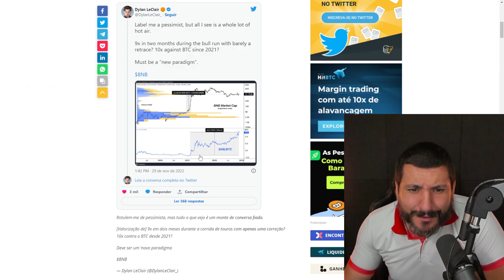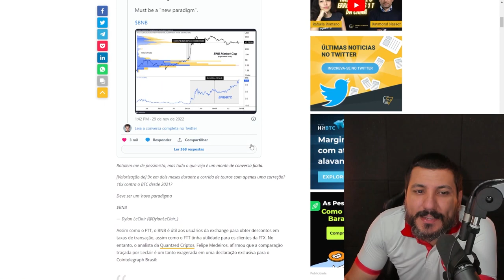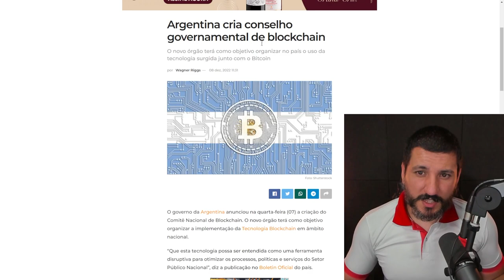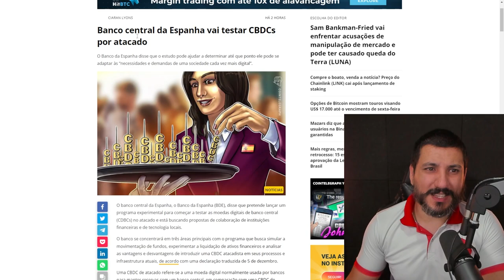A BINANCE COIN VAI QUEBRAR EM BREVE??